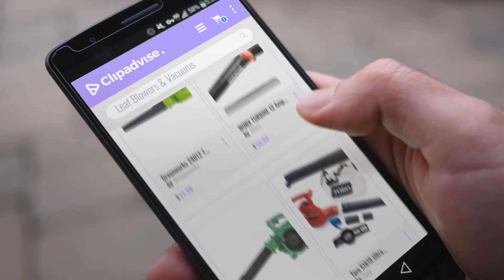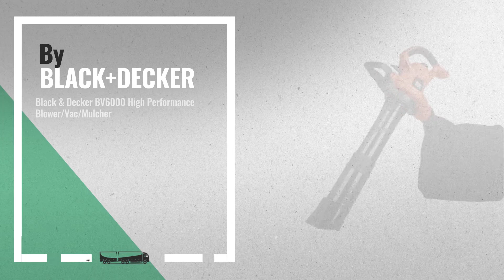10 Best Leaf Blowers & Vacuums [2018 Best Sellers] | Outdoor Power Tools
New! 2019 Black Friday / Cyber Monday Leaf Blowers & Vacuums Deals and Updates.

Black Friday / Cyber Monday Greenworks 24012 7 Amp Single Speed Electric 160 MPH Blower by Greenworks

Black Friday / Cyber Monday WORX TURBINE 12 Amp Corded Leaf Blower with 110 MPH and 600 CFM Output and Variable Speed by Worx

Black Friday / Cyber Monday Hitachi RB24EAP Gas Powered Leaf Blower, Handheld, Lightweight, 23.9cc 2 Cycle Engine, by Hitachi

Black Friday / Cyber Monday Toro 51619 Ultra Blower/Vac, Red (Corded) by Toro

Black Friday / Cyber Monday Greenworks 40V 150 MPH Variable Speed Cordless Blower, 2.0 AH Battery Included 24252 by Greenworks

Black Friday / Cyber Monday BLACK+DECKER LSW221 20V MAX Lithium Cordless Sweeper by BLACK+DECKER

Black Friday / Cyber Monday BLACK+DECKER BV5600 High Performance Blower/Vac/Mulcher by BLACK+DECKER